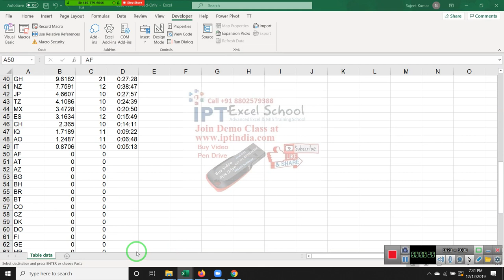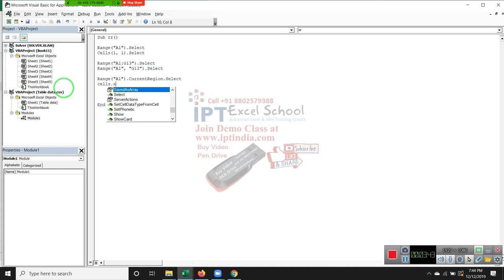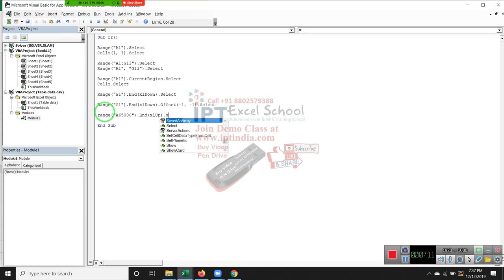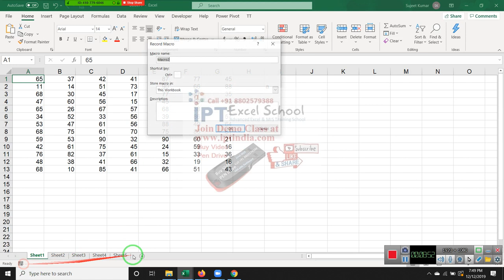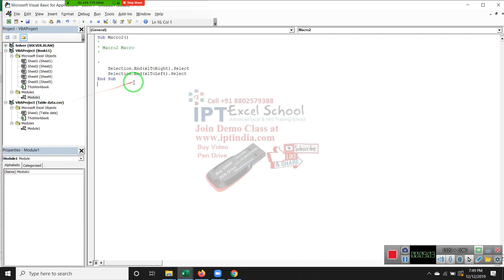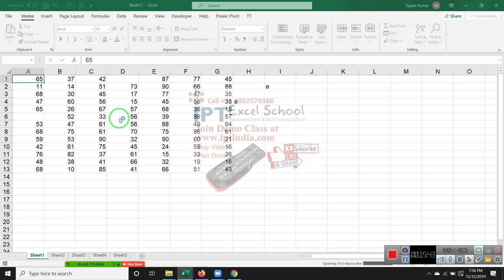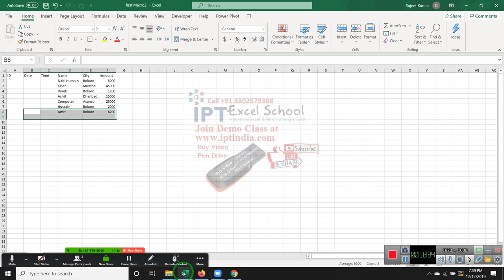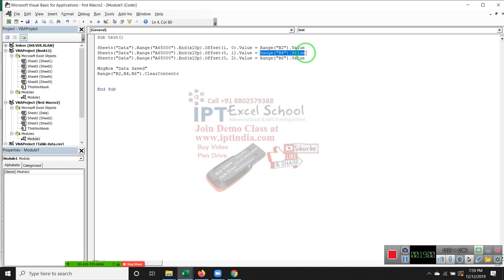Advanced Excel VBA Macros Programming classes in Hindi